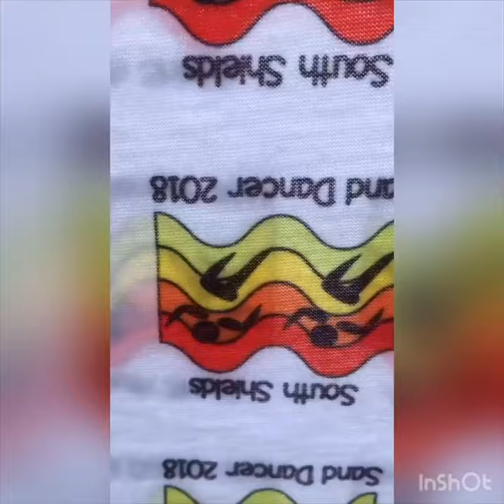Ashington Hirst Running Club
Ashington Hirst Running Club brightens up your day